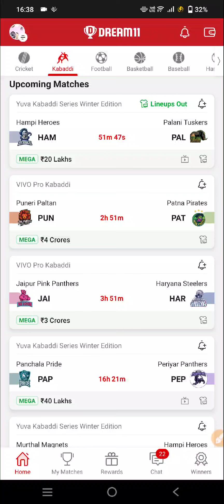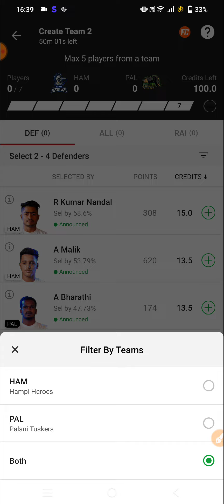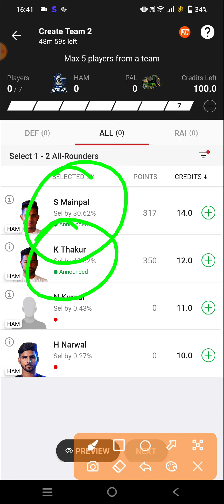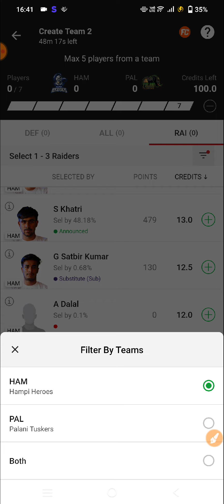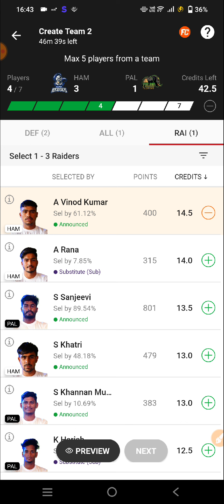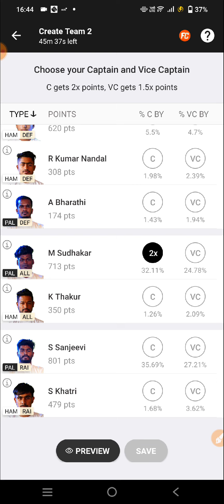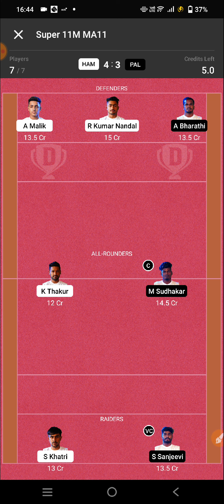HAM VS PAL DREAM11 PREDICTION || HAM VS PAL YUVA KABADDI WINTER EDITION || HMH VS PLT DREAM11 YUVA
This Video contains:

HAM VS PAL Yuva Kabaddi team

HAM VS PAL Yuva Kabaddi Yuva Kabaddi

HAM VS PAL Yuva Kabaddi final team

HAM VS PAL

HAM VS PAL FINAL SL TEAM

HAM VS PAL KABADDI TEAM

Hampi Heroes Vs Palani Tuskers Yuva Kabaddi expert team

Hampi Heroes Vs Palani Tuskers KABADDI BABA TEAM

Hampi Heroes Vs Palani Tuskers EXPERT TEAM Pro kabaddi

Hampi Heroes Vs Palani Tuskers Pro kabaddi

Hampi Heroes Vs Palani Tuskers final sl team

Hampi Heroes Vs Palani Tuskers gl team

Hampi Heroes Vs Palani Tuskers ranak 1 team

Hampi Heroes Vs Palani Tuskers Yuva Kabaddi team

Today's Yuva Kabaddimatch Panchala Pride Vs Hampi Heroes

Hampi Heroes Vs Palani Tuskers final team

Hampi Heroes Vs Palani Tuskers h2h records

YUVA kabaddi Series Winter Edition

yuva kabaddi series survival round

yuva kabaddi winter edition

HAM VS PAL yuva kabaddi winter edition

HAM VS PAL YUVA KABADDI WINTER EDITION DREAM11 PREDICTION

HAM VS PAL dream11 kabaddi team

HAM VS PAL dream11 Yuva Kabaddi sl team

HAM VS PAL dream11 final team

Hampi Heroes Vs Palani Tuskers kabaddi team

Hampi Heroes Vs Palani Tuskers kabaddi Yuva Kabaddi

Live Yuva Kabaddi team

Yuva Kabaddi Yuva Kabaddimatch

Final team kabaddi ka

Kabaddi ka team

Kabaddi expert team

Yuva Kabaddi team full analysis

Yuva Kabaddi team full prediction

Best kabaddi team

Yuva Kabaddi ka team

Yuva Kabaddi ka final team

Aaj ki Yuva Kabaddi team

Aaj ka Yuva Kabaddimatch

Aaj ka Yuva Kabaddi Yuva Kabaddi match

Yuva Kabaddilive match

Yuva KabaddiYuva Kabaddi live match

Yuva Kabaddi highlights

Yuva Kabaddibox score

Kabaddi box score

Yuva Kabaddilineup link

Yuva Kabaddiconfirm lineup link

Kabaddi ki lineup link

Aaj ki kabaddi ki lineup link

Yuva Kabaddirecords

Yuva KabaddiYuva Kabaddi records

Dream11 team

Yuva Kabaddidream11 team

Yuva Kabadditeam analysis

Yuva Kabadditeam prediction

Hampi Heroes Vs Palani Tuskers kabaddi Yuva Kabaddi live match

kabaddi final sl team

Best kabaddi team

Kabaddi live link

Yuva Kabaddilineup link

Yuva Kabaddibox score link

HAM VS PAL kabaddi best team

HAM VS PAL yuba kabaddi aaj ka match

HAM VS PAL match Dream11 Prediction

HAM VS PAL Dream11 Team

HAM VS PAL Dream11 GL Team

HAM VS PAL Dream11 Prediction

live HAM VS PAL Dream11 SL team

HAM VS PAL Dream11 GL team Prediction

HAM VS PAL Prediction

HAM VS PAL Dream11 Grand League Team

HAM VS PAL dream11 prediction team

HAM VS PAL Yuva Kabaddi 2022

HAM VS PAL dream11 team Pro kabaddi

Yuva Kabaddi Yuva Kabaddi 2022

kya hai Yuva Kabaddi match 2022

Yuva Kabaddi tournament

Vivo Yuva KabaddiToday match team

Kabaddi 2022 Yuva Kabaddi

kabaddi grand league kaise jite

kabaddi grand league tips

kabaddi grand league

today kabaddi grand league team

kabaddi grand league team kaise banaye

kabaddi grand league win kaise kare

today dream11 Kabaddi team today dream11

best team today dream11 team kabaddi today

dream11 prediction today dream11 Kabaddi team dream11 prediction

today dream11 prediction telegram channel dream11 prediction tamil

dream11 today match hindi dream11 prediction today match kabaddi

dream11 prediction channel kabaddi

today match kabaddi

dream11 kabaddi today live kabaddi

Yuva Kabaddi team kaise banaye

Kabaddi ki lineup kaise check kare

Aaj ki team Kabaddi ki

today match Yuva KabaddiHAM VS PAL

dream11 Yuva Kabaddi Yuva Kabaddi dream11 HAM VS PAL kabaddi dream11 team

Pr kabaddi  expert

Kabaddi expert

Kabaddi team

Kabaddi match

Kabaddi lineup

Kabaddi highlights

Yuva Kabaddi expert

Yuv kabaddi highlights match

Yuva Kabaddifinal team

Yuva Kabaddi match

Yuva Kabaddibteam

Vivo Yuva Kabaddi today match

Kabaddi expert team

Kabaddi baba teams

Kabaddi king teams

Yuva Kabaddi expert team

Vivo pro  Kabaddi king team

Vivo Yuva Kabaddi rank1 team prediction

Kabaddi gl rank 1 team prediction analysis

Yuva Kabaddi KING

Yuva Kabaddi EXPERT

YUVA KABADDI MATCH